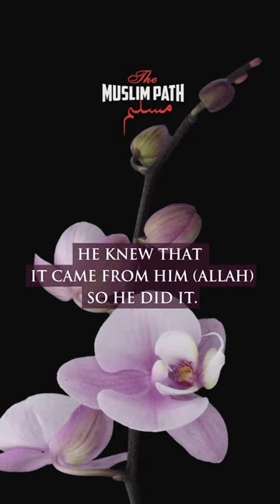Why did Allah love Ibrahim so much